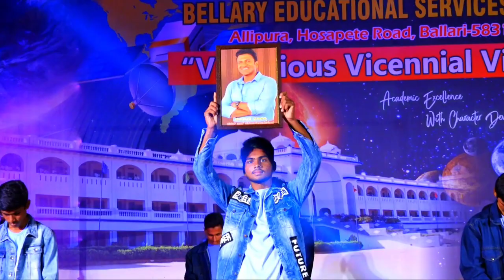46 Yuvarathna Feel The Power